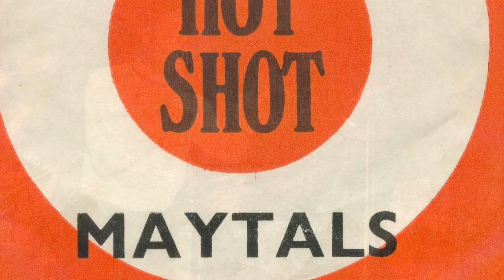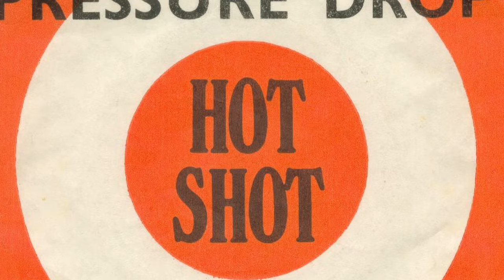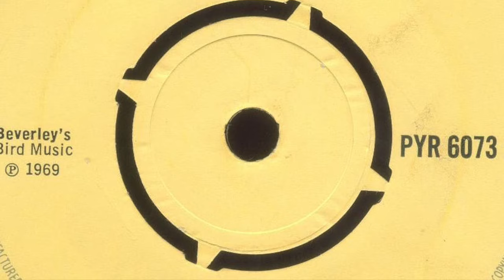The Maytals 'Pressure Drop' (official audio)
The Maytals' smash boss reggae hit from 1969, as featured on the documentary, 'Rudeboy: the Story of Trojan Records'. The record proved a major Jamaican hit for the vocal trio featuring lead singer and main songwriter, Frederick 'Toots' Hibbert, Henry 'Raleigh' Gordon
and Nathaniel 'Jerry' Matthias

In 1972, the recording featured on the soundtrack to Perry Henzell's cult movie, 'The Harder They Come,'  and 2004, the track made the Rolling Stone's list of the 500 Greatest Songs of All Time.

Since its original issue on Beverley's (in Jamaica) and Trojan (UK), the Fredrick Hibbert-penned song has often been covered often, most notably by the Clash, the Specials, Keith Richards and Izzy Stradlin & the Ju Ju Hounds.

PRESSURE DROP LYRICS
Written by Frederick ‘Toots’ Hibbert

Mmm hmm-hmm, hmm-hmm, hmm-hmm, yeah

It is you, oh yeah!

I said pressure drop, oh pressure, oh yeah
Pressure going to drop on you

I said when it drops, oh you gonna feel it
Oh, that you are doing wrong, wrong, wrong
Oh, that you are doing wrong, wrong

When it drops, oh you gonna feel it

Pressure drop, oh pressure, oh yeah